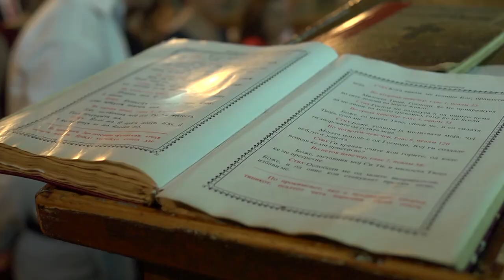Tatjana & Borče, wedding video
Video by Foto Studio Express